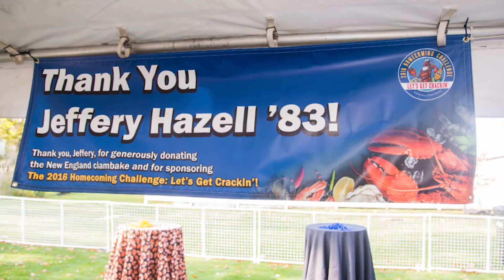Homecoming 2016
Take a look back at the University of New Haven's 2016 Homecoming: The Blueout.